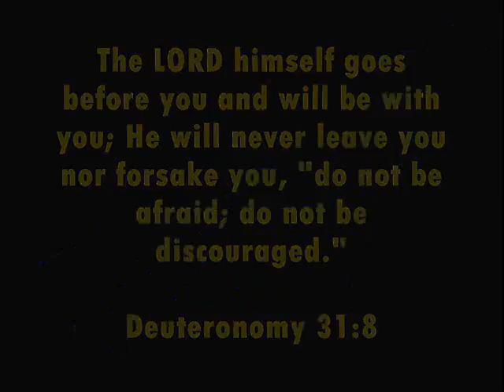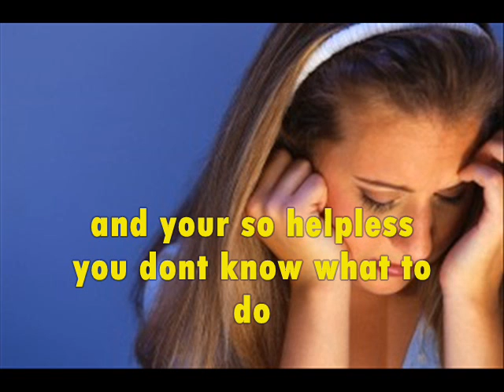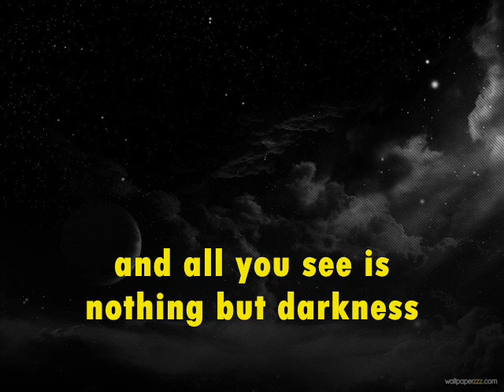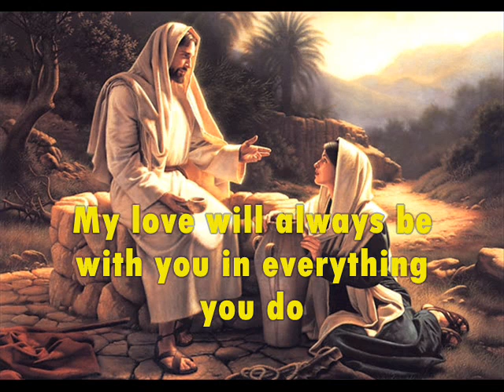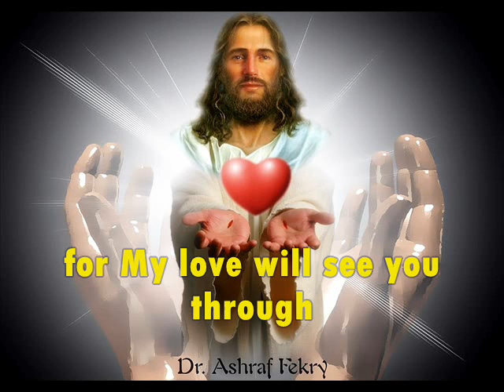MY LOVE WILL SEE YOU THROUGH version 2 covered by Bro Andhy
A Christian Spiritual Uplifting Music Video